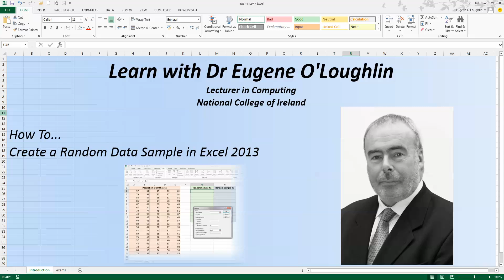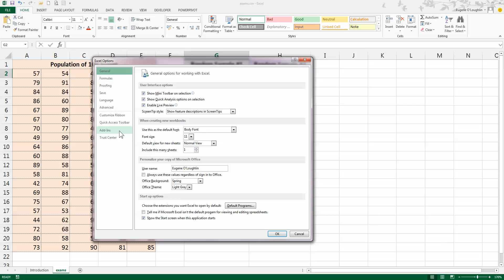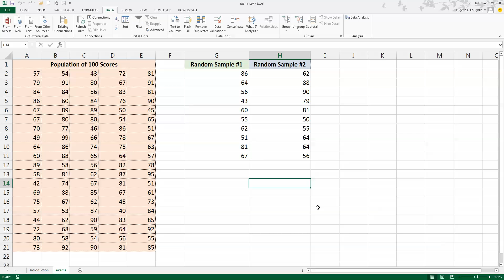How To... Create a Random Data Sample in Excel 2013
When you need to select a sample from a population for analysis,  it is important that you are sure that the sample is randomly drawn from the population. This will remove bias - if you do not use random selection the sample could favour selection for certain groups, possibly without you even realizing it. Learn how to use Data Analysis tools to let Excel randomly select sample data for you.

Requires Excel's Data Analysis Toolpak Add-In.